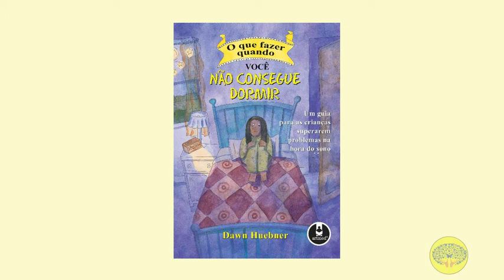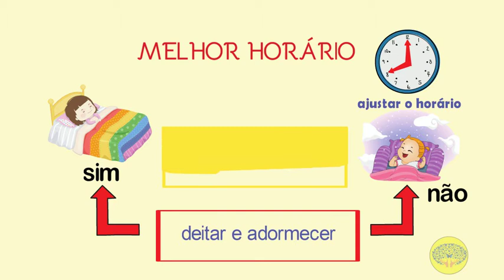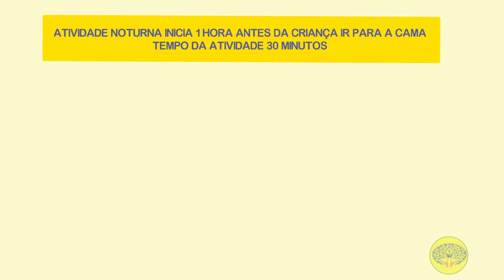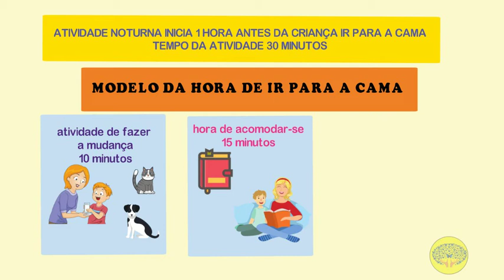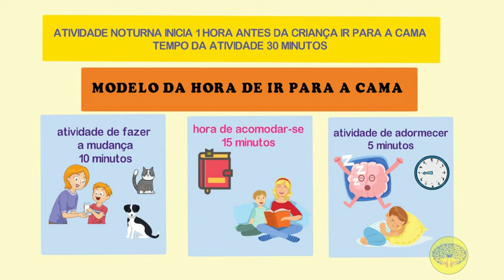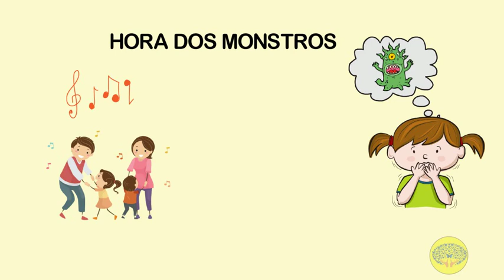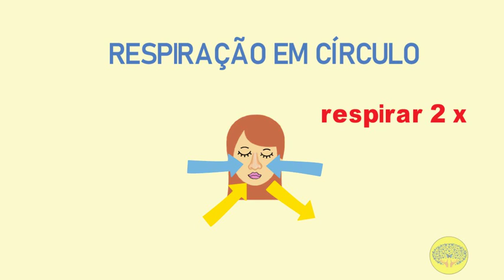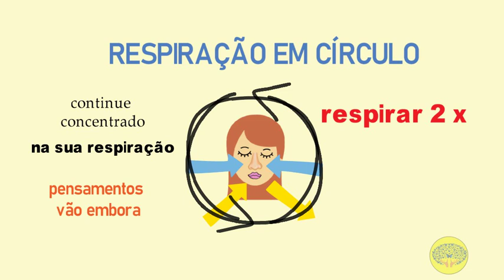O que fazer quando VOCÊ NÃO CONSEGUE DORMIR -Dawn Huebner. Vídeo animado principais ideias do livro.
Com as principais ideias do livro: "O que fazer quando VOCÊ NÃO CONSEGUE DORMIR: um guia para as crianças superarem problemas na hora do sono, da autora Dawn Huebner, PhD, Psicóloga clínica em Exeter, New Hampshire, EUA.
Editora: Artmed, 2009

O livro foi escrito para as crianças lerem, com dicas muito ricas para o seu desenvolvimento, no livro também são ensinados alguns exercícios de mágicas, que não são apresentadas no vídeo animado.
O vídeo é apresentado para os pais, que poderão assistir junto com seus filhos, se assim quiserem. Recomendações e técnicas maravilhosas que ajudarão as crianças a dormirem com mais facilidade, pois a cada três crianças, uma criança apresenta problemas para dormir.
Para saber mais compre o livro pelo e ajude o nosso canal a continuar crescendo.